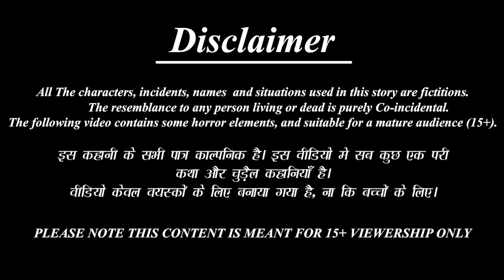नई बहू ने बनाया कढ़ाई पनीर | Bahu Ne Banaya Kadhai Paneer | Saas Bahu | Hindi Kahani | Moral Stories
Credits: Sound effects obtained from